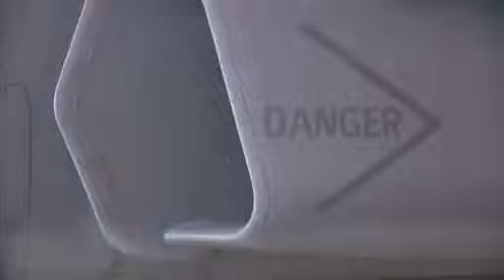Saab JAS-39 Gripen for Switzerland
Switzerland has opted for the acquisition of 22 Saab JAS-39 Gripen to replace its F-5 Tiger. Gripen beat the Rafale and the Eurofighter Typhoon. For its part, Boeing F/A-18 has withdrawn from the beginning of the competition.In this video you can see the arrival of tw